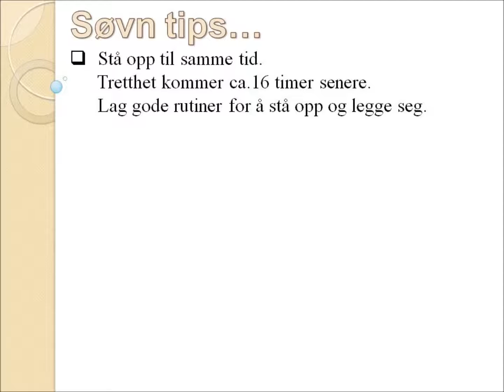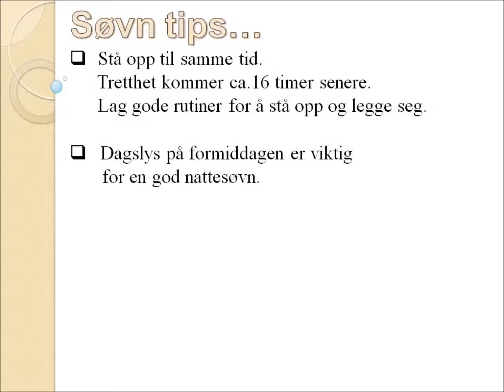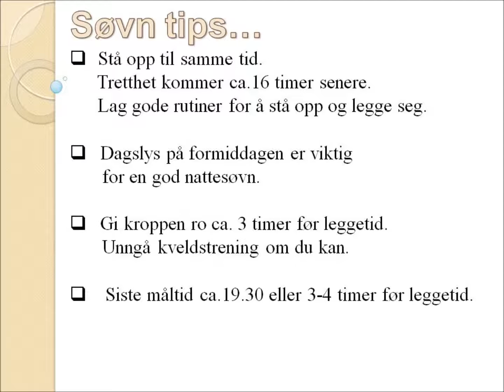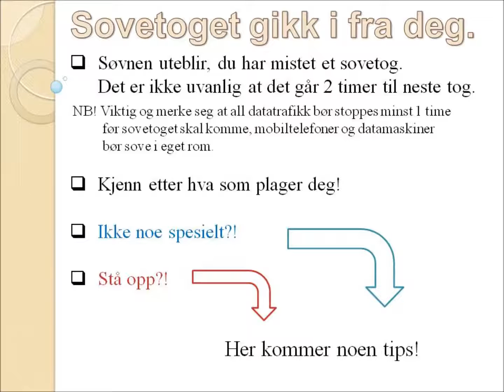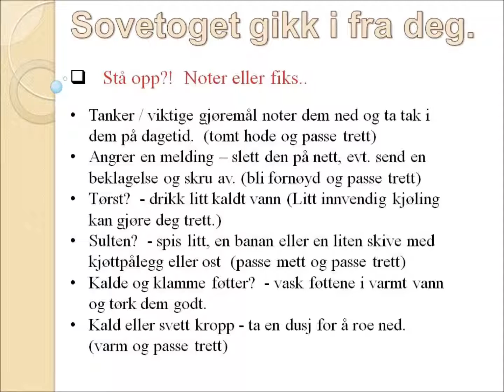Sov godt - søvntips på bokmål - Bente V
Det er ikke alltid lett å sovne, her er litt tips og råd rundt dette temaet. Se også  - Jærsk mæ Bente V Goa nåttå mæ såvetips - som omhandler samme tema.